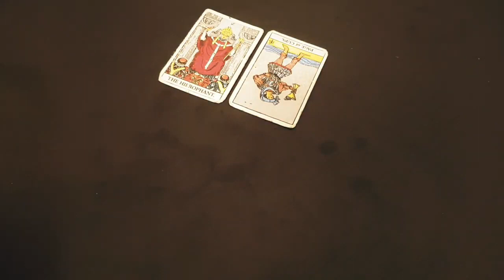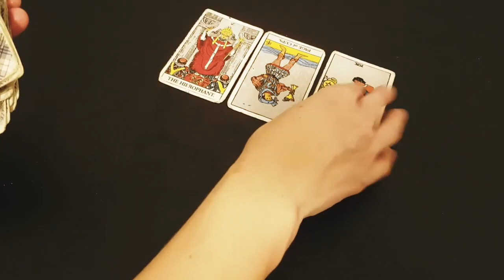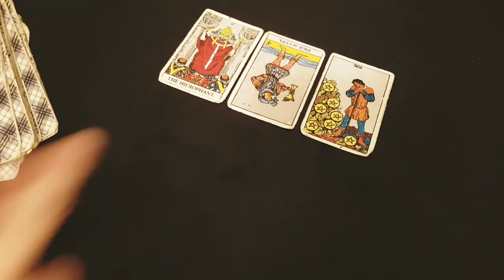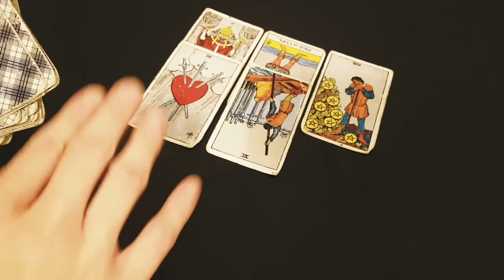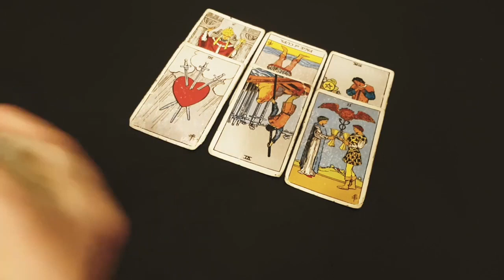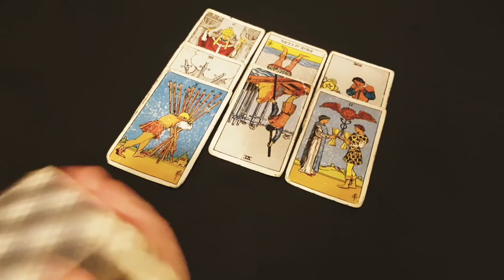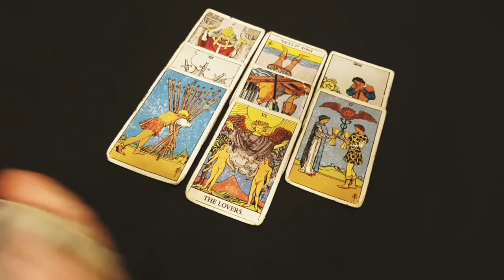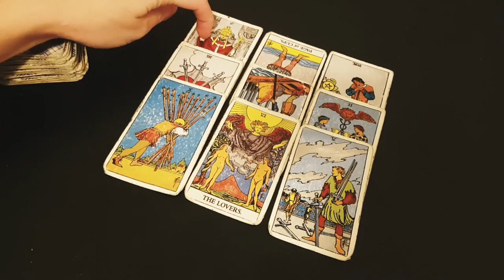VIRGO 💋🔥😍 YES!!! YOU WILL END UP WITH THIS PERSON!!! YOU'LL SEE!! 17TH-23RD OCTOBER 2022 TAROT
Thanks for tuning into watch  💋🔥😍 YES!!! YOU WILL END UP WITH THIS PERSON!!! YOU'LL SEE!! 17TH-23RD OCTOBER 2022 TAROT